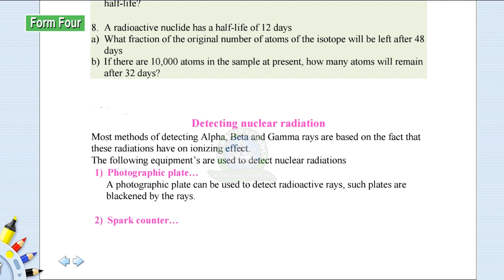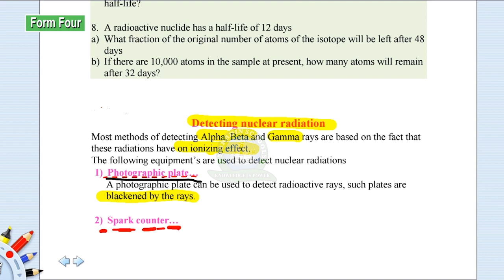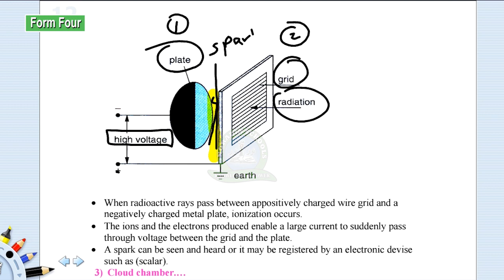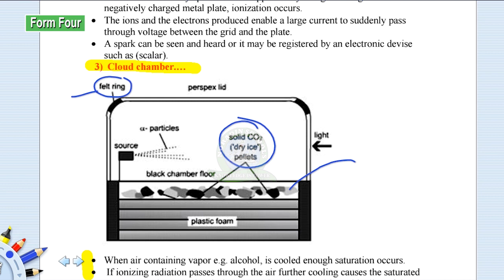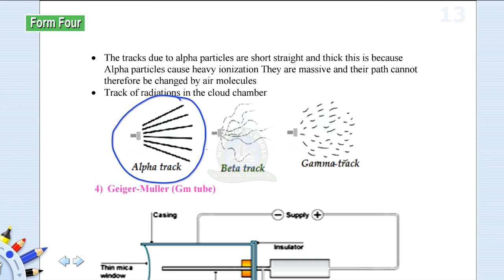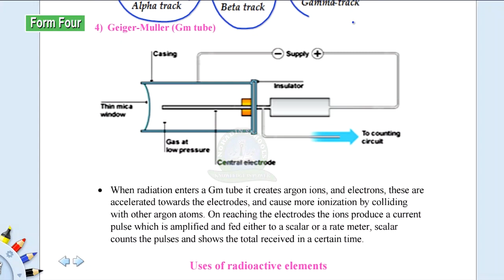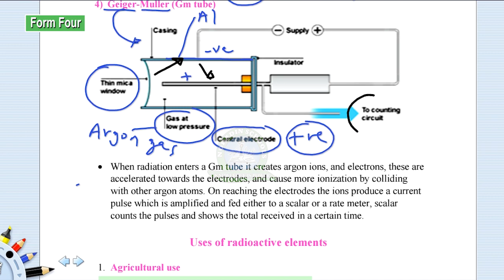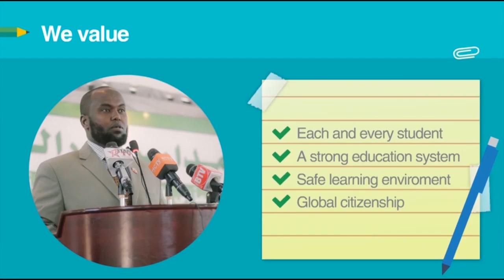FORM 4 / PHYSICS / RADIOACTIVITY / MOHAMED SOMALI